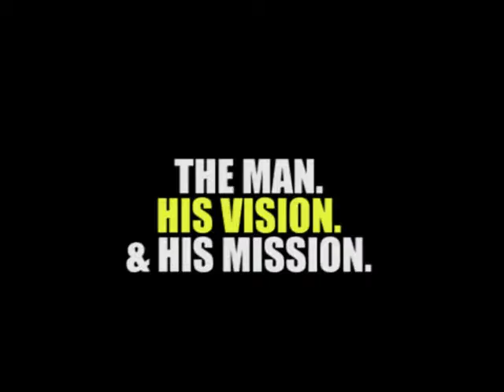Dr Don Pedro Obaseki Edo2016 Gov aspirant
We need REAL CHANGE, not EXCHANGE. Of changing the political faces, but not the political class. We can't remain the way we are.